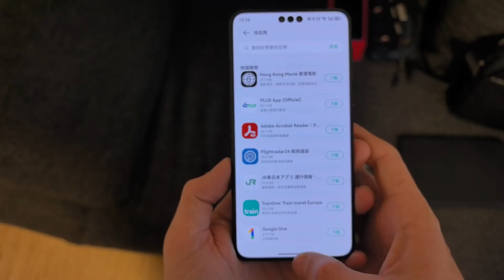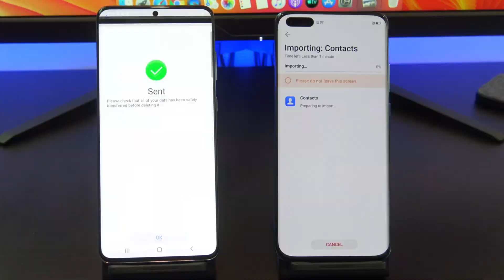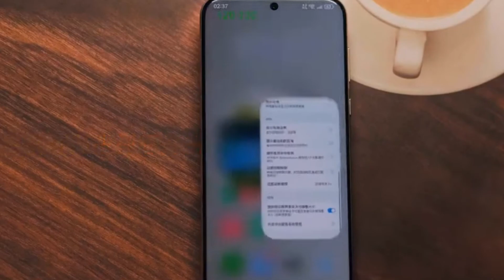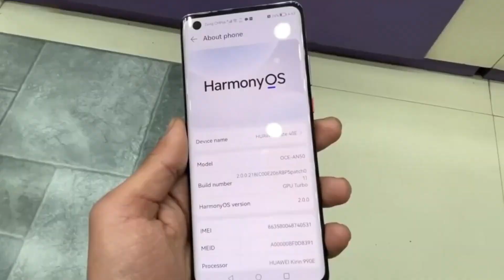Huawei Harmony OS NEXT - WOW😍 NEW FEATURES!!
In this video, we explore Huawei's latest advancements with HarmonyOS Next, the revolutionary operating system that’s redefining mobile ecosystems. From seamless device integration to groundbreaking AI and Canon’s collaboration, Huawei is changing how we interact with technology. Dive into the future of tech with us and discover how Huawei is shaping the next era of connected devices.